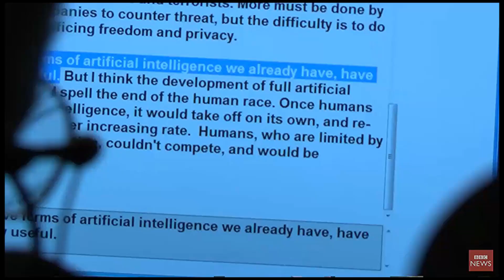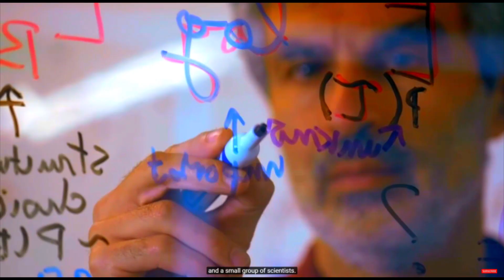Convergence – Song by Jonathan Goldman, Laraaji & Sarah Benson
The 2016 defeat of the world human champion of the world’s most complicated game, Go, by Google’s Deep Mind was a “Sputnik Moment” for not only China but for the entire world.

Those who ballyhoo these emerging neural network capabilities skew attention towards the utopian applications of this game changer. But when the late genius Stephen Hawking shared his misgivings of full artificial intelligence he warned of humans being superseded. What will be the results when competing deep mind constructs are embedded in social engineering, foreign policy formation or warfighting?

For the viewer who wants to learn more of current and coming neural network algorithm programs a particularly insightful video is the Frontline documentary posted December 3, 2019, “In the Age of AI | FRONTLINE”

The mysteriously soothing song Convergence (From Celestial Reiki 2) by Jonathan Goldman, Laraaji & Sarah Benson is from the Frequencies: Sounds of Healing album.

Here is the acoustic content in text form for easier translation:
It wasn’t that the computers beat the humans, it was that, you know, one type of intelligence beat another.
We never thought about making a move like that.
There are many aspects of the world which we can’t explain with words.
Game 2, Move 37.
…and woke people up.
I could do this again.
Very well put!
But most pilgrims are not deterred.
This is fundamentally a religious phenomenon that derives from the archetypal collective unconscious.
Pure in essence.
As we often say in China…
Now I have to ask these questions.
But what on earth did the public make of it in 1802?
You have to be a huge pessimist not to find that profoundly good news.
Ultimately automation technology will help free humans from labor based jobs and create new classes of jobs that we actually enjoy doing.
…and it was puffing and chuffing.
But I think the development of full artificial intelligence could spell the end of the human race.
But really what fundamentally happened is we overcame the limitations of our muscle power.
A form of artificial intelligence called Deep Learning that mimics the neural networks of the human brain.
Holy Cow! Can we leverage them and amplify them now!
I thought it was a mistake.
Once humans develop artificial intelligence it would take off on its own and redesign itself at an ever increasing rate.
And then it studies them, learns from them, and figures out its own moves. And because it’s an AI system it’s not just following instructions, it’s figuring out its own instructions.
I mean, so often there’s a sense of disorientation, or defeat, or confusion, and, you know, frankly that’s the beginning of wisdom. Because that’s what forces us to begin to reexamine our lives from a different perspective.
When you’re dealing with a total field you can’t have a fixed point of view. You can have a whole series of points of view but you can’t have a fixed point of view.
Something equally interesting is happening right now. We are overcoming the limitations of our minds.
Humans who are limited by slow biological evolution couldn’t compete and would be superseded.
In the Age of AI the algorithms are transporting us into a universe of vast potential and transforming almost every aspect of human endeavor and experience.
…what typographical, literate man calls Human Rights.
We have never stopped interfering drastically with ourselves by every technology we could latch on to. We have absolutely disrupted our lives over and over again.
Do you think this might lead us into a kind of Electric Totalitarianism?